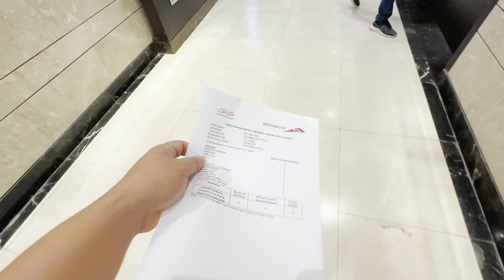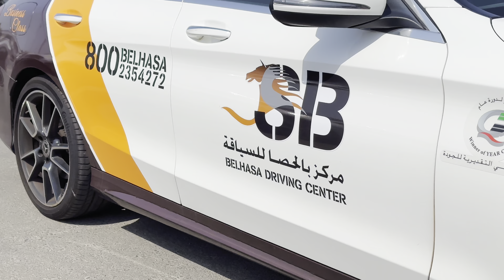КАК ПОЛУЧИТЬ ПРАВА В ДУБАЕ?